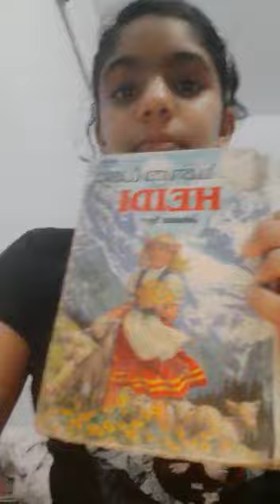Book Review - Haidi by Divya Thomas of ABPS Kovaya